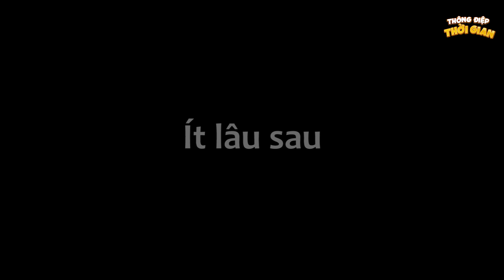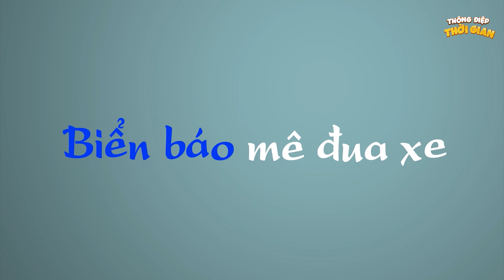MÙNG 1 ĂN TIẾT CANH - Thông Điệp Thời Gian - Phim Hoạt Hình - Truyện Cổ Tích - Khoảnh Khắc Kỳ Diệu